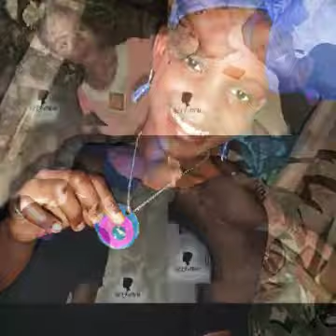Bijou kreyòl/Creol Jewerly (Part 1) by L.L.A.M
" Bèl Fanm Bijou Kreyòl" est une collection de bijoux fait à partir d objets recyclés, de foam,de Crochet, de Porcelaine froide, de fil d 'aluminium et de fer.
Elle met en exhale la beauté Créole Haïtienne. Les design sont inspirés des bijoux traditionnel Haitiens . Une touche unique est ajoutée à chaque réalisation ce qui fait que chaque oeuvre est unique et degage ses propres émotions.
Des bijoux pour toutes les occasions: des bijoux simples, mais élégants.

Bèl Fanm Bijou Kreyòl "is a collection of jewelry made from recycled objects, foam, crochet, cold porcelain, aluminum wire and iron. It highlights the Haitian Creole beauty. The designs are inspired by traditional Haitian jewelry. A unique touch is added to each creation, which makes each work unique and gives off its own emotions. Jewelry for all occasions: simple, but elegant .

CEO:Laury-Layne Amanda Myrtild ( @nandaprosper on IG)
Model: Sendy Charles, Shianadine Garçon, Murline Prosper, L.L.A.M

Musique utilisée pour la vidéo: "Fanm Peyim" d'Ansy Derose

Suivez les nouvelles mises à jour sur